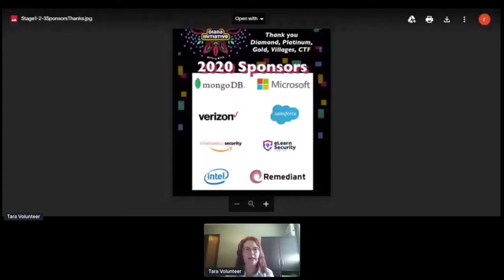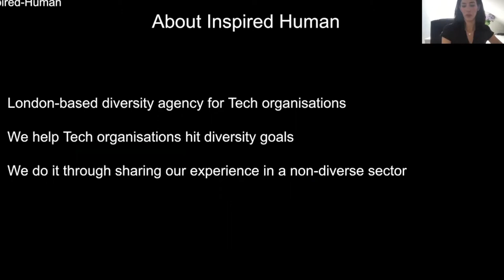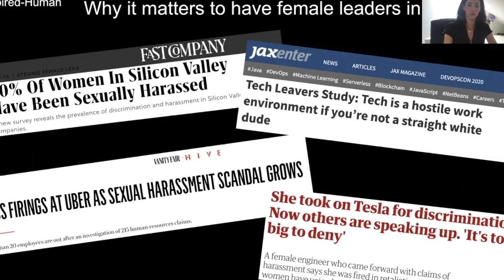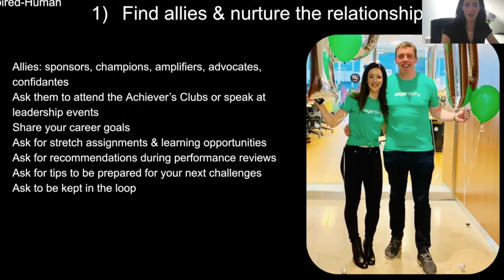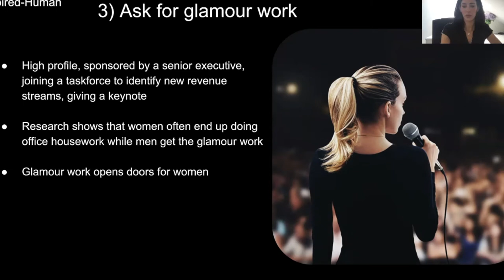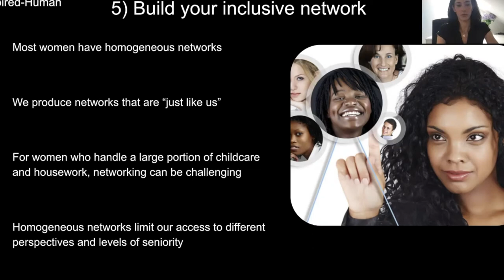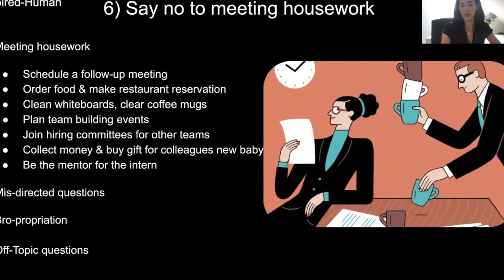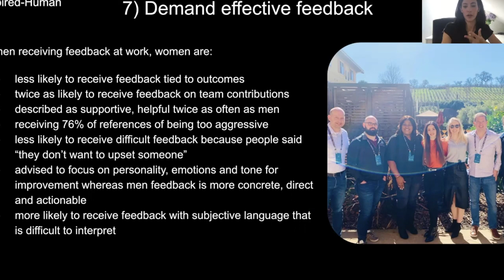Diana Initiative 2020 - Perrine Farque - 7 Tips for Women To Get To the Top in Technology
Learn how to boost your career in the technology industry as a woman in a male dominated workplace.
Listen to my story as a female leader in Tech and discover some simple steps you can take today to fast-track your career in IT; find out what concrete actions you can implement today to boost your own career in Tech.